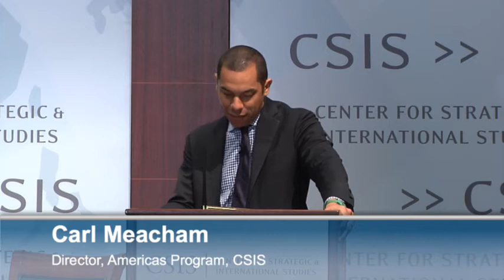Statesman's Forum: A Conversation with Francisco Alvarez de Soto, Foreign Minister of Panama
Join the Americas Program as we welcome Panamanian Foreign Minister Francisco Alvarez de Soto during his travels to Washington, D.C. to address the Permanent Council of the Organization of American States.